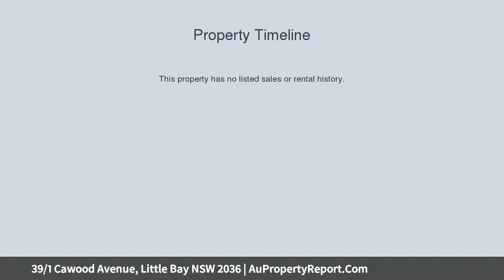39/1 Cawood Avenue, Little Bay NSW 2036 | AuPropertyReport.Com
39/1 Cawood Avenue, Little Bay NSW 2036
Property Type: apartment
Bedrooms: 1
Bathrooms: 1
Car Space: 1
Large-Sized Courtyard Apartment with Designer Style